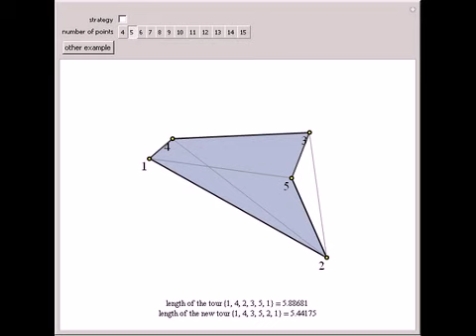The Traveling Salesman Problem 2: 2-opt Removal of Intersections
The traveling salesman problem (TSP) is the most famous combinatorial optimization problem. Its task is to find a tour through a set of vertices in the plane with the shortest possible total length. This Demonstration explores a method that helps in att...